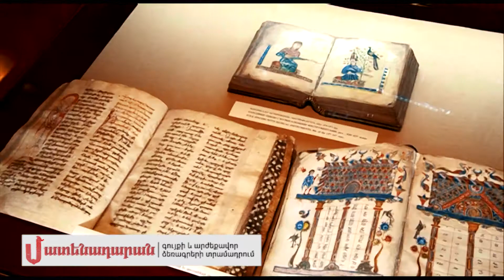Փյունիկ Մարդկային Ռեսուրսների Զարգացման Համահայկական Հիմնադրամ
«Փյունիկ» մարդկային ռեսուրսների զարգացման համահայկական հիմնադրամ, պաշտոնապես գրանցվել է 2008 թվականի դեկտեմբերին, սակայն հիմնադրամի պատվո նախագահ Գաբրիել Ջամբարջին 1998 թվականից բազմաթիվ բարեգործական ծրագրեր է իրականացրել Սփյուռքի հայկական կրթօջախներում։ Հոգաբարձուների խորհրդի նախագահը Լևոն Սարգսյանն է։ Իր գործունեության 3 տարում հիմնադրամը կազմակերպել է բազմաթիվ մշակութային միջոցառումներ, հովանավորել շնորհալի հեղինակների՝ հրատարակելու գրքեր, բացահայտել ու խրախուսել է սոցիալապես անապահով, հողազուրկ, ուսման մեջ առաջադիմող ուսանողների, իսկ առավել շնորհալիներին օգնություն է ցուցաբերել ուսումն արտերկրի առաջատար բուհերում շարունակելու համար, մի շարք ուսումնական հաստատությունների հատկացրել է լաբորատոր սարքավորումներ ու համակարգիչներ, ՀՀ մարզերում, Երևանում և Արցախում տեղագրել է մանկական շարժական խաղահրապարկներ, Ստեփանակերտի հիվանդանոցն ապահովել է բժշկական արդի սարքավորումներով և այլն։ 1988 թվականի Սպիտակի երկրաշարժից հետո Հայաստանում իրենց գրասենյակներն են բացել նաև մի շարք միջազգային բարեգործ, կազմակերպություններ՝ «Վորլդ Վիժն Հայաստան» (1988), «ՍՕՍ-Քինդերդորֆ Ինտերնացիոնալ» (1989, ՍՕՍ-Մանկական գյուղեր), «Սեյվ դը Չիլդրեն Ֆեդերեյշն ինկ.» (1993, «Փրկենք երեխաներին»), ստեղծվել են բարեգործ, հասարակական նոր կազմակերպություններ, հիմնադրամներ՝ «Օրրան» (2000, Րաֆֆի և Արմինե Հովհաննիսյաններ), «Զանգակատուն» (2006, Թուֆենկյան հիմնադրամ) և այլն՝ ծանր կացության մեջ հայտնված մուրացիկ, թափառաշրջիկ երեխաներին պաշտպանելու, նրանց կրթությունն ու զարգացումը ապահովելու, միայնակ և կարիքավոր ծերերին, ծայրահեղ անապահով ընտանիքներին օգնելու նպատակով: